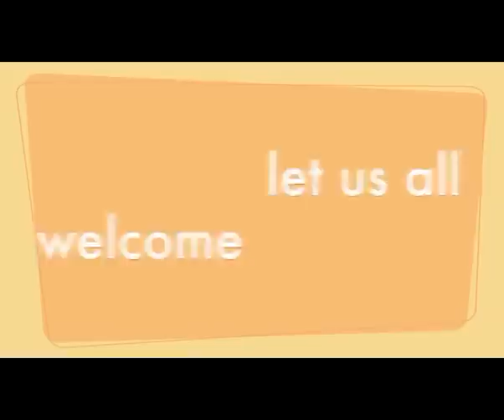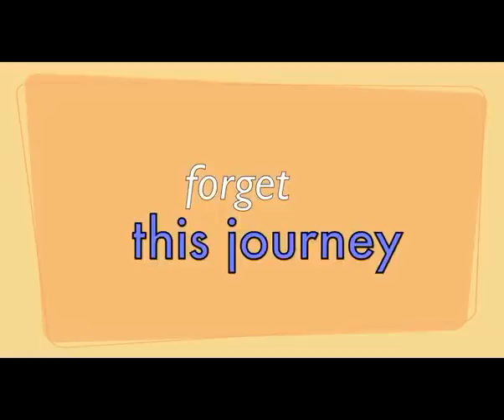Urban Vibe Brunei - Journey to Hot Dance Open Competition (27/05/2012)